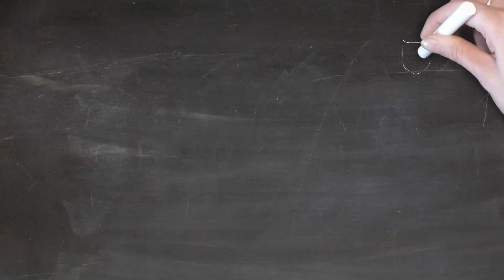Do You need Solar Battery Storage?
NABCEP - North American Board of Certified Energy Practitioners
the most respected, well-established and widely recognized national certification organization for professionals in the field of renewable energy  -

RAISING STANDARDS. PROMOTING CONFIDENCE.

SOLARRAY - NABCEP accredited residential PV company that follows best practices in the industry

Do I need SolarBattery ?

Best battery for solar = ?
How much does a solar battery cost?
Is it worth getting a solar battery?
How long do solar batteries last
What is the best solar battery you can find for energy storage
How to choose the best battery for a solar energy system
Can you go off grid with Tesla powerwall 2?
How to compare your solar storage options
Is solar battery storage worth it given current solar battery cost?
Is solar battery getting cheaper?